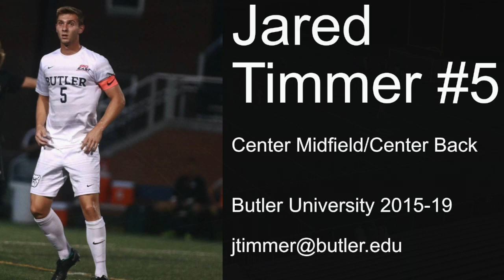Jared Timmer Highlight Video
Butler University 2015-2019